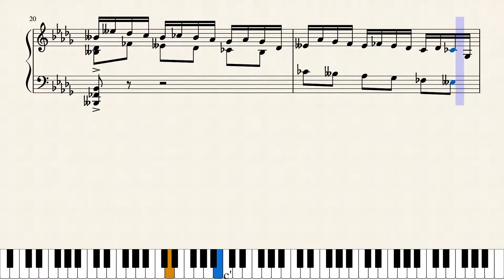Op.5129 愉快なマント_A Facetious Mantle by Yohei Kato * 加藤洋平